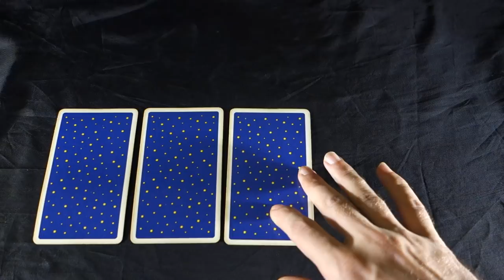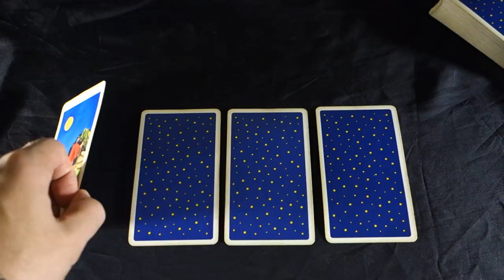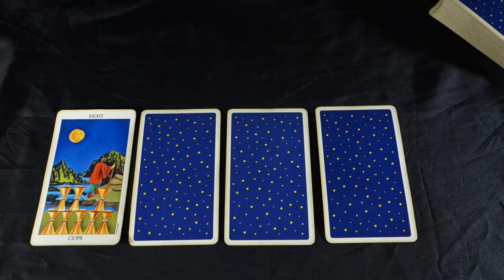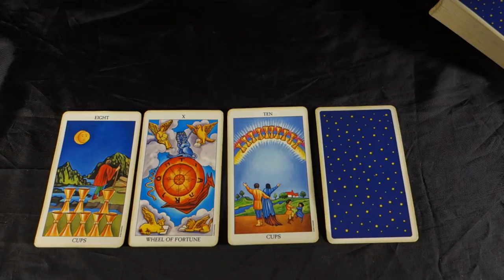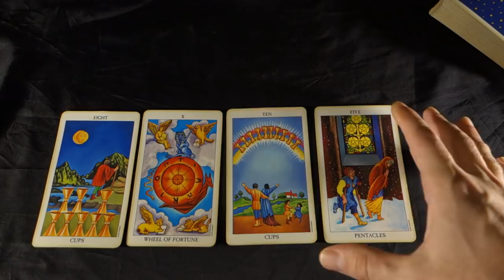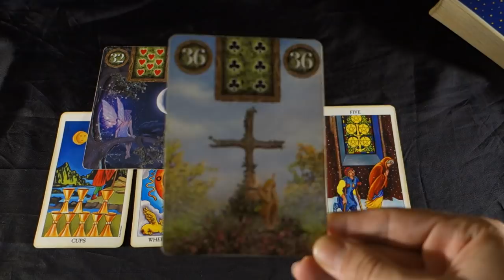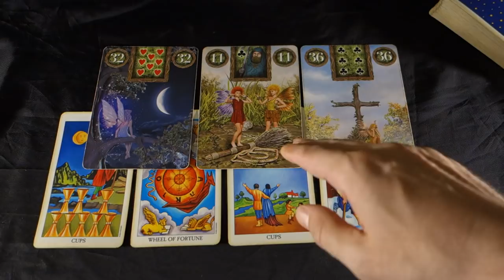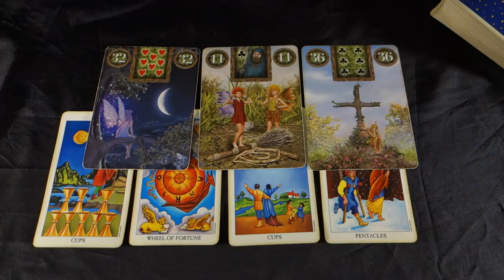GEMINI FATED CHANGES AND A PREVIEW OF WHAT LIFE CAN BE Gemini Weekly Tarot Reading October 8-14 2018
GEMINI FATED CHANGES AND A PREVIEW OF WHAT LIFE CAN BE Gemini Weekly Tarot Reading October 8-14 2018 FOR YOUR EXTENDED GEMINI OCTOBER LOVE AND CAREER READING (2 spreads in one video) click here:
Buy 30 mins get 10 free with me! For more about me, my services and specials check out my